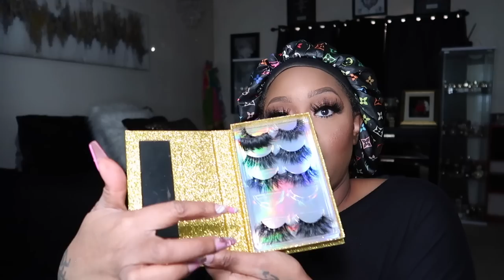QUESTIONS & ANSWERS~DO I WANT A MAN*MESSAGE TO MY DECEASED SON*YOUTUBE DRAMA*TIRED OF MYSELF*ZEAGOO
30%OFF code:  Platinum30

*MAKEUP*
-BELIF MOISTURIZER
-MILK MATTE PRIMER
-ESTEE LAUDER DOUBLE WEAR/AMBER HONEY
-ELF POWDER BRUSH
-REAL TECHNIQUE BLENDER
-KEVIN AUCOIN CONCEALER STICK/NO LONGER AVAILABLE
-COVERGIRL CONCEALER CARAMEL
-LAURA MERCIER POWDER
-MAC FIX PLUS
-MILK MAKEUP SPRAY
-ESTEE LAUDER POWDER IN AMBER HONEY
-MAC MINERALIZE SKIN FINSIH
-URBAN DECAY MUCHO PALETTE
-URBAN DECAY INK LINER
-BETTER THAN SEX MASCARA
-BLACK RADIANCE TOASTED ALMOND BLUSH
-OFRA EVERGLOW
-CHARLOTTE TILBURY SPRAY
-MAKEUP FAN

-HAIR PRODUCTS USED

$25 off premium set- Code: SAVE$25
$50 off premium plus set/ code: SAVE$50

CashAp: $nikkiplatinum